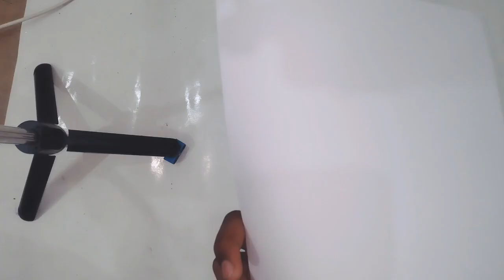drowing with Apsara pencil 📝